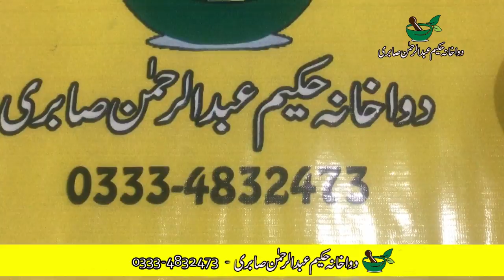Children walk and talk early - Asan Tarika Bacho Ka Jaldi Chalna Or Bolna .